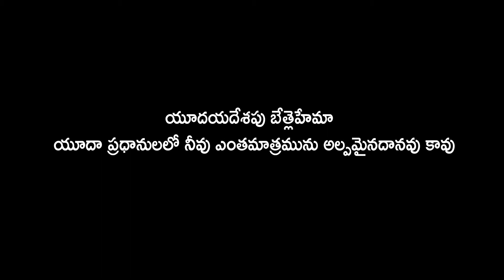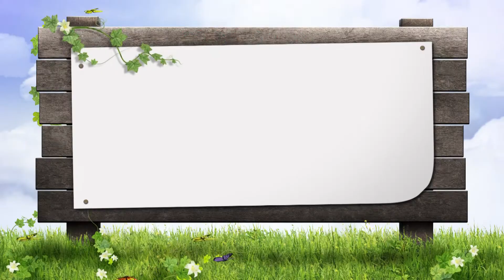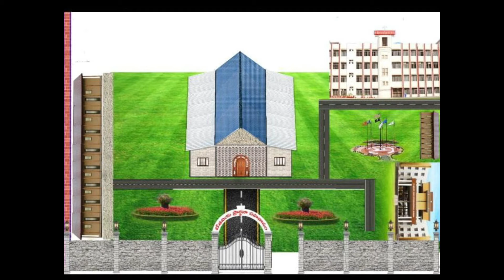bethaniya church anjaneya puram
bethaniya church
anjaneya puram village
tiruvuru mandal

krishna dist
pin 521235
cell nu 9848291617